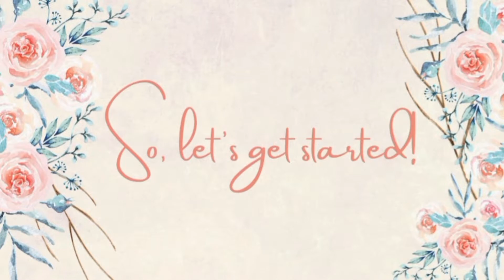Birds wall hanging diy Birds clay craft 🐦